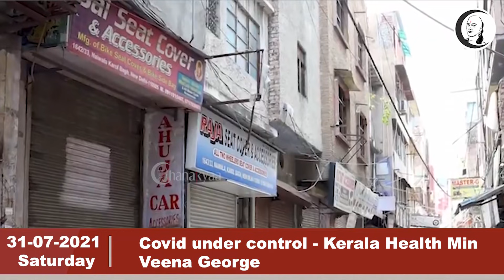இந்தியா இன்று | 31/07/2021 | Saturday | National News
சாணக்யா!